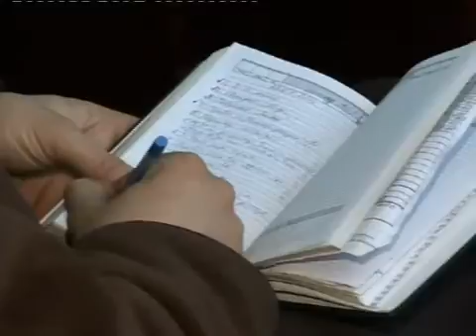Город готовится к общему субботнику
Когда человек просыпается, он в первую очередь - умывается. А вот город не спешил привести себя в порядок по весеннему пробуждению. Чтобы в Красном Луче царили порядок и чистота, городские власти решили привлечь к делу предприятия и всех жителей. Для улучшения благоустройства запланировали несколько мероприятий.